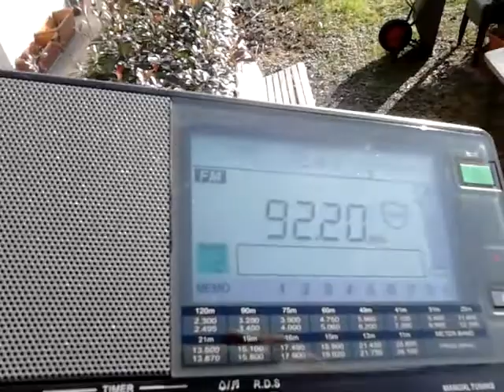92 20 Radio Sky FM Melzo MI Resived In Bergamo 31 12 2014